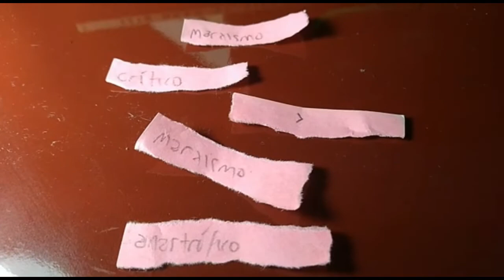Marxismo crítico, marxismo anastrófico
Em torno de "Espírito do mundo e história natural", em Dialética Negativa, de Adorno. Para um curso sobre os debates contemporâneos da filosofia. (Parte 4: sair do capitalismo)